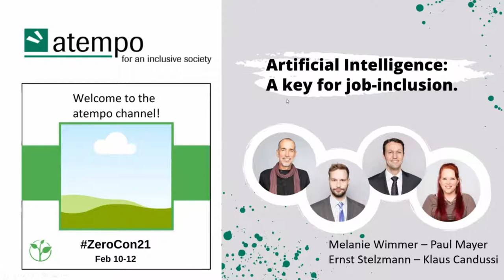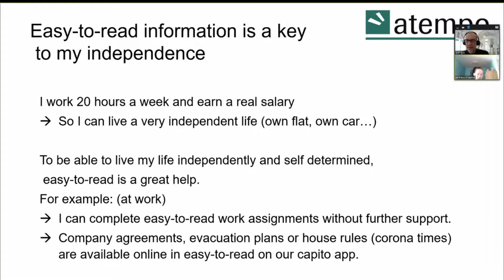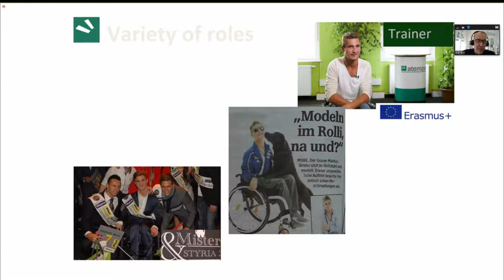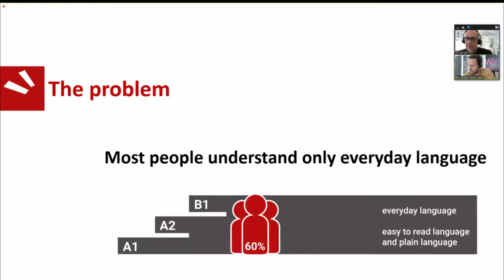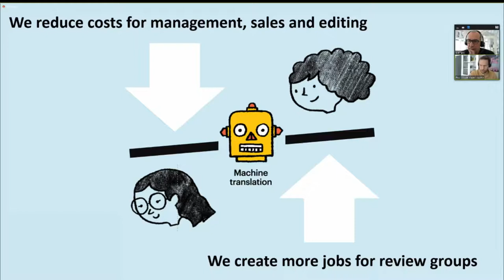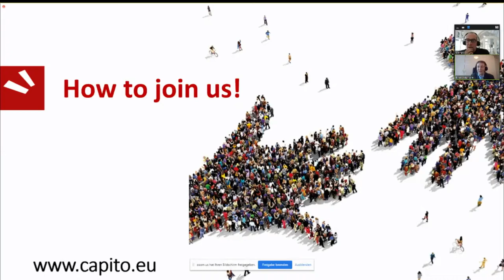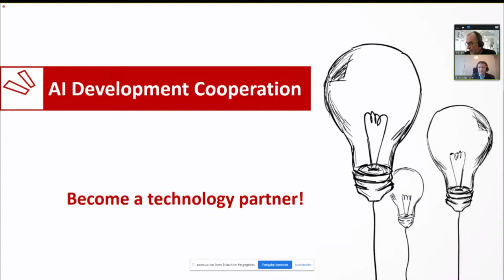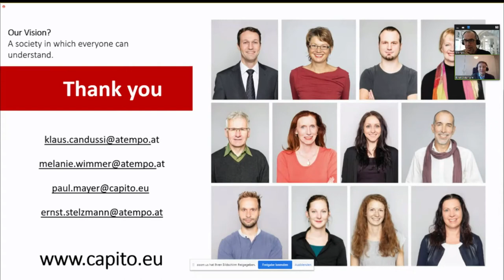atempo: Artificial Intelligence - a key for job-inclusion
Accessible information comes first! This principle applies to social problems (as COVID-19 impressively demonstrates), but also to creating an inclusive labor market. This session, organized by atempo of Austria, shows technological solutions that enable accessible communication channels and affordable ways to deliver the information needed in an understandable format for people with different disabilities.

Speaker:
Klaus Candussi, atempo, Austria
Melanie Wimmer, atempo, Austria
Paul Mayer, capito, Austria
Ernst Stelzmann, capito, Austria